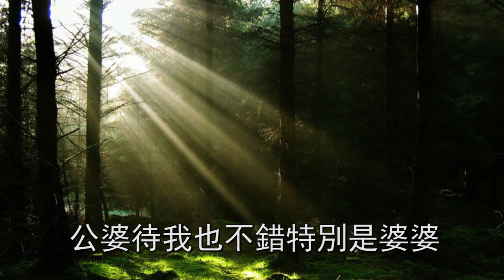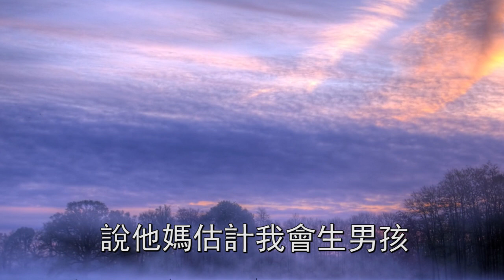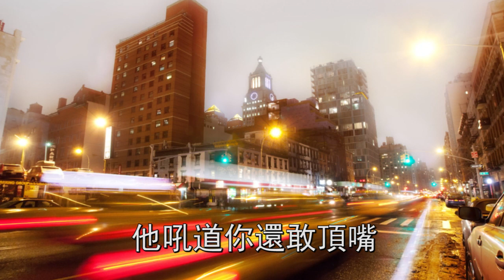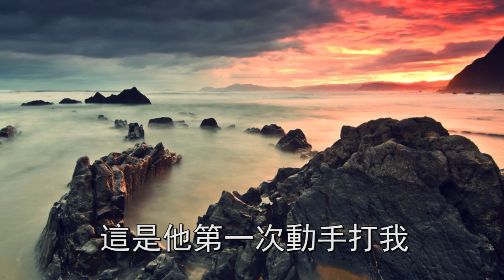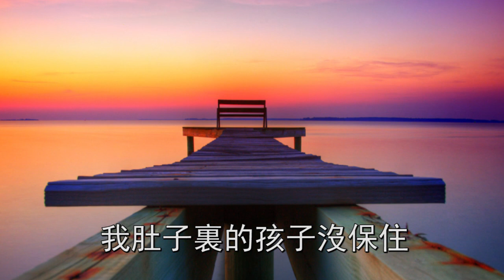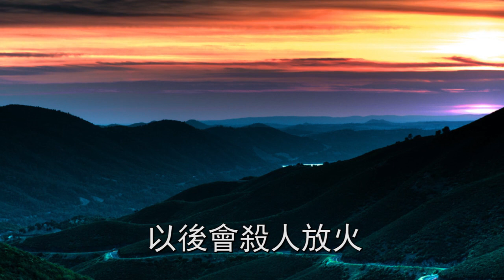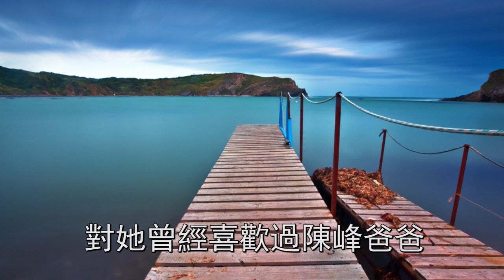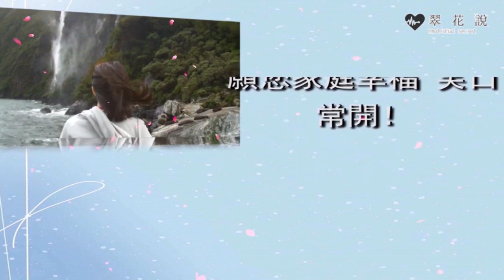B超顯示懷女孩，我被婆婆推下樓梯當場流產，醫生一句話，婆婆傻眼追悔莫及 | 翠花的秘密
往期回顧：
婆婆要來家裡住，我卻被老公親手送去前夫家，一條搜索記錄，我叫他人財兩空追悔莫及：
每月工資2000，我無奈吃了他3年的剩飯，他一句話，我猛然落淚感慨萬千：
小三上位搶我老公，我不氣不鬧主動提離婚，一個人的出現，她驚恐萬分跪求放過：